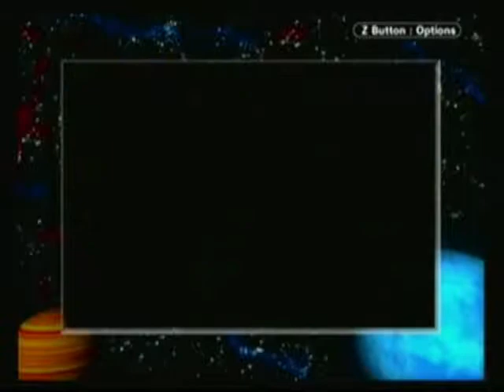Lets play Medabots Rokusho episode 53b - Black Ram (AKA The Devil)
This is a difficult fight, not as bad as fighting Squidguts but just as nerve wrecking.